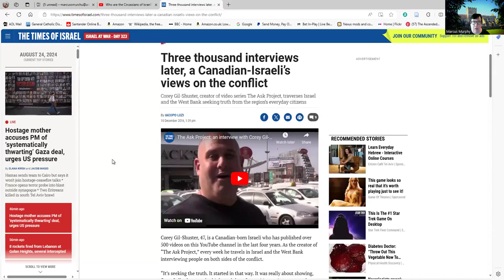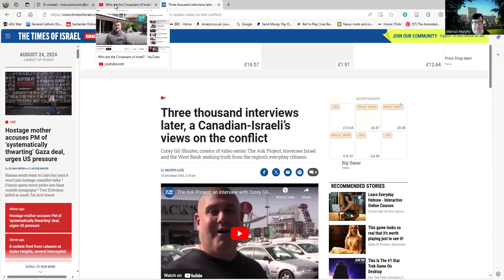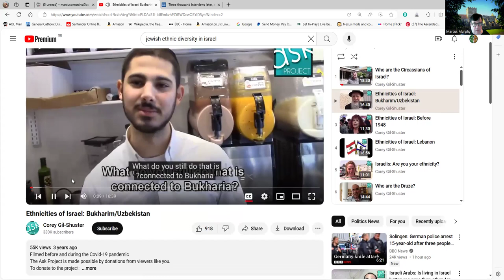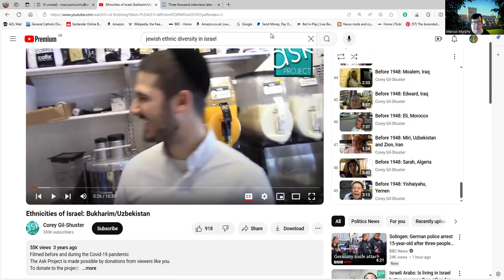Israel's Incredible Ethnic Diversity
Why attempting to use Israel as a paradigm to show how strong ethno-religious states which lack diversity are the zenith of civilisation is flawed. This video briefly looks at the work of Corey Gil-Shuster who interviewed people from many of the diverse communities living in Israel: